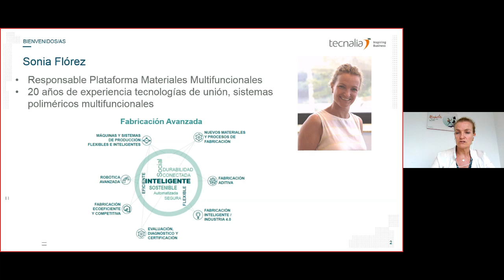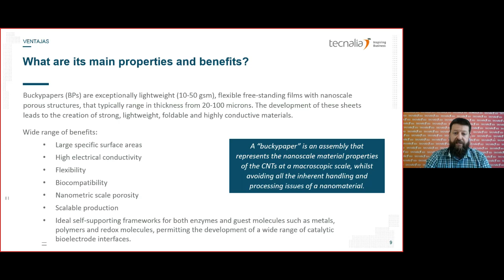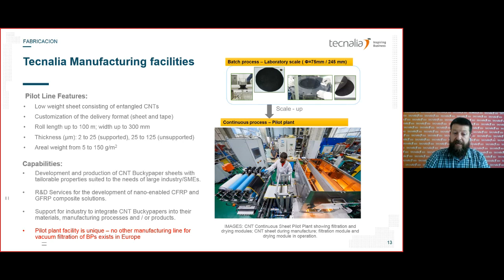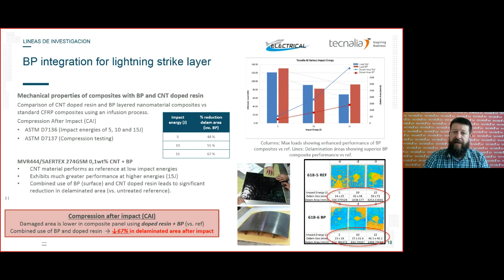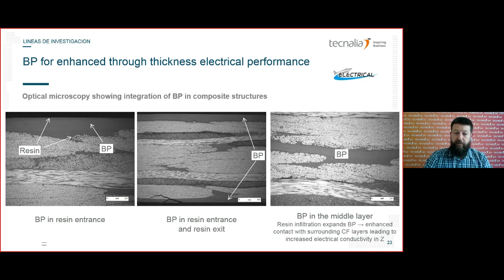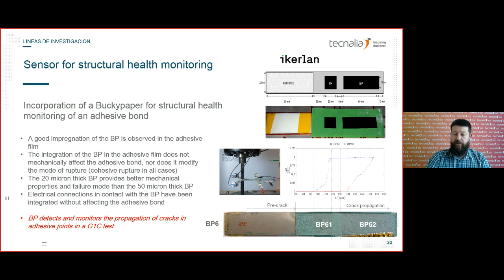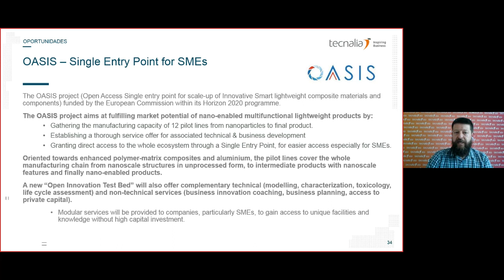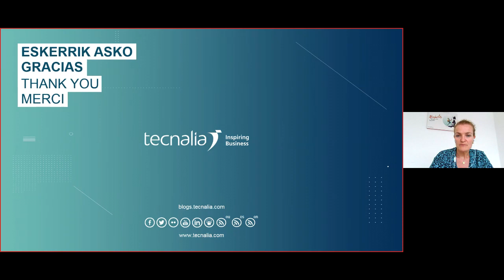Buckypaper: la base de la multifuncionalidad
Un "buckypaper" es una lámina de nanotubos de carbono (CNT) orientados aleatoriamente. Se asemeja a un papel flexible de color negro y es esencial para la introducción de un contenido alto y localizado de CNTs en estructuras de material compuesto. Actualmente existe una demanda creciente de estos materiales en sectores como el transporte, energía, construcción, tratamiento de aguas y salud. TECNALIA cuenta con una planta piloto con capacidad para producir películas filtradas continuas a escalas adecuadas para el uso industrial.

En este webinar se ofrece una visión acerca de las posibilidades que aportan las láminas continuas de CNT, las claves para utilizarlas en aplicaciones industriales, la historia y propiedades de los “Buckypapers”, el desarrollo de materiales y la planta piloto de TECNALIA, casos de éxito  de aplicaciones industriales y, por último, nuevas líneas de investigación.

IMPARTE: Richard Seddon - Responsable línea de Buckypapers
MODERA: Sonia Flórez - Responsable de la Plataforma de materiales multifuncionales